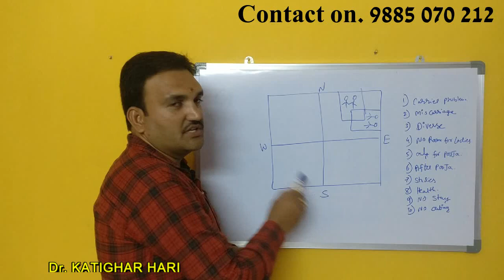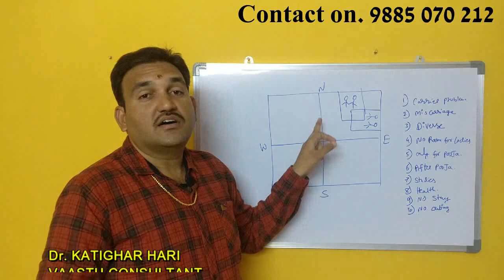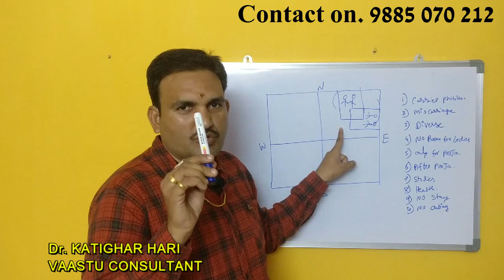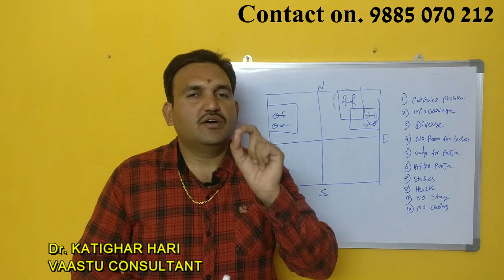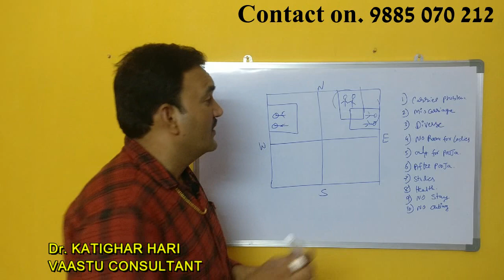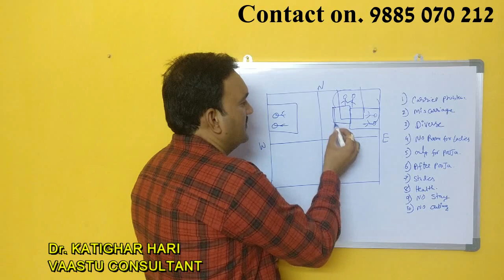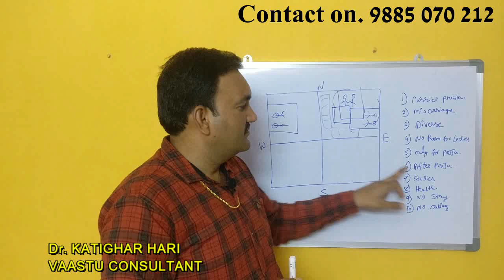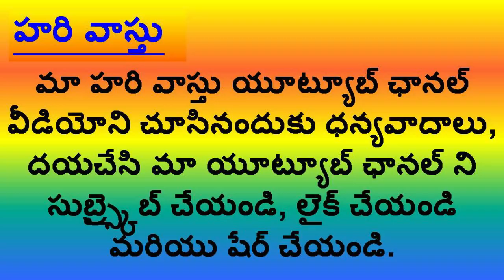ఈశాన్యం బెడ్ రూమ్ | North east Bedroom Vastu in telugu | Eshanyam lo bed room hari vastu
episode 9👉 Please Watch  ఈశాన్యం బెడ్ రూమ్ | North east Bedroom Vastu in telugu | Eshanyam lo bed room hari vastu

1.North east lo bedroom undocha
2. Eshanyam lo bedroom undocha
3. Eshnayam gadhilo pillalu padukovacha
4. vastu for bedroom in north east corner
5. Where to sleep in home as per vastu